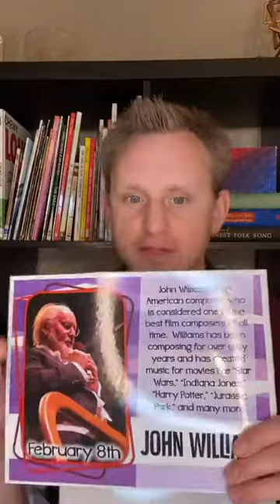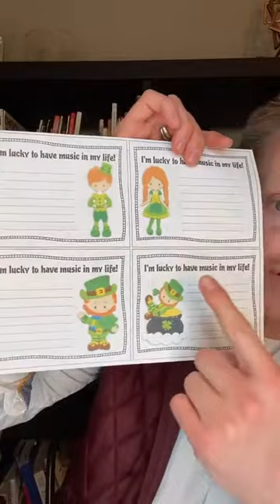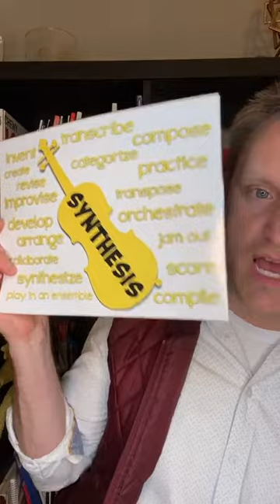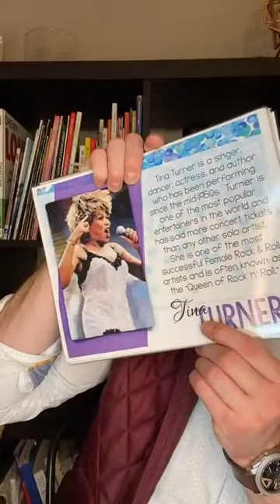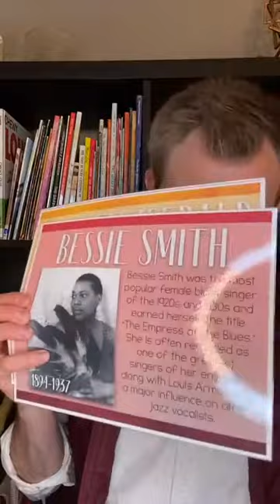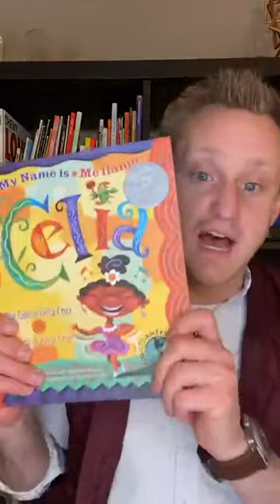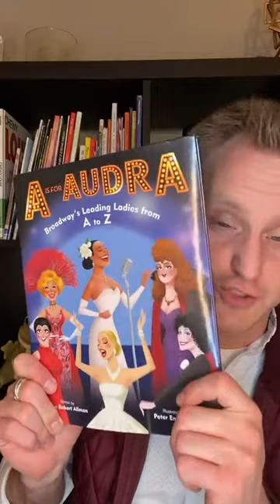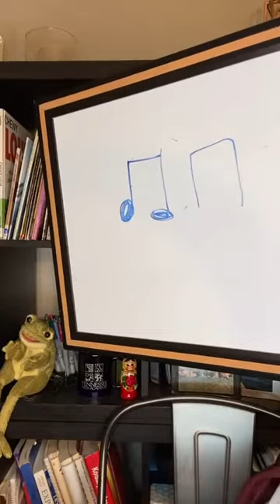Week 7 Musical Mondays PD - Focus on Bulletin Boards and Rhythm Scaffolding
This week I shared my lesson ideas for rhythm reading/dictation with scaffolding as well as a few bulletin boards you might want to try out and tech tools to make your life easier.